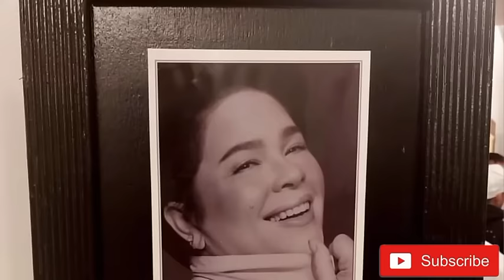LIVE! LIBING NI JACLYN JOSE , DINAGSA | GWEN GUCK NAKA-UWI NA!